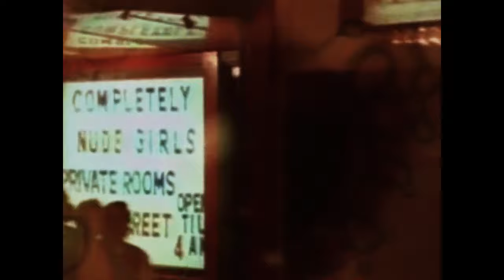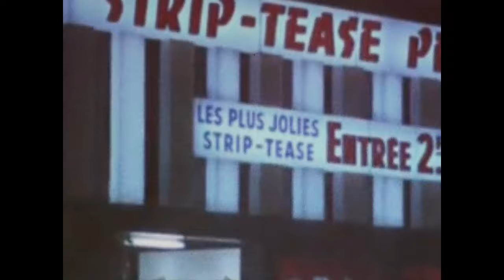new level by eli sostre (HQ)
prod. soriano & eli